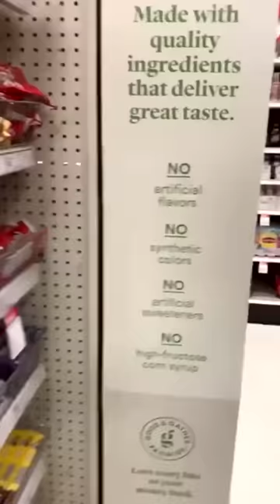Nag shopping sa isang Store sa Amerika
Dubbed as Philippine's "Queen of All Media", Aquino has hosted numerous talk shows and game shows, starred in several films and television series, and currently making waves in the social media platform.

She is the youngest daughter of the late Senator Benigno Aquino Jr. and the late President Corazon Aquino, who served as the 11th President of the Philippines. Her brother Benigno Aquino III served as the 15th President of the Philippines from 2010 until 2016.

Her debut film appearance was in Pido Dida: Sabay Tayo and was also known for her roles in horror films Feng Shui and Sukob, which was the highest-grossing Filipino film of 2006.[4]

She is also widely known as a top celebrity product endorser and a philanthropist who advocates for lupus awareness, children's rights, LGBT rights, culture and art appreciation, freedom of expression, and democratic reforms.[5]